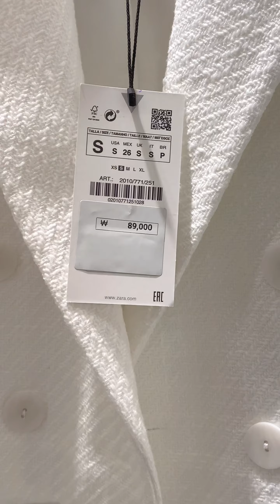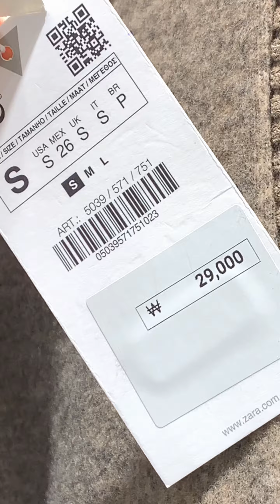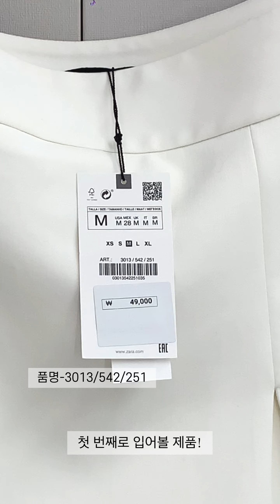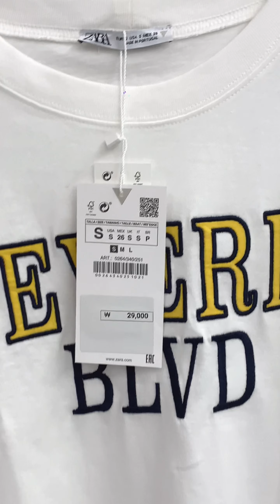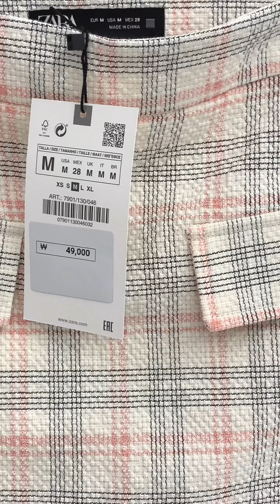ZARA 봄 신상 입어보기🛍 | 자라 3월 신상 같이 쇼핑해요 | 봄 하울 패션 | 봄 데일리룩 | 셋업코디 | 트위드 자켓 | 깔끔하지만 멋스럽게〰️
안녕하세요 느루입니다!
이번 영상은 자라 봄 신상같이 쇼핑하는 영상을 준비했어요.

앞으로 봄 신상 나오는 브랜드들
차근차근 같이 쇼핑하는 영상 가져올게요!

이번 영상도

편안히 재밌게 봐주시고

저희는 다음 영상에서 만나요!

✔ info.
165cm | 48-50kg 왔다리 갔다리 | 상의 S | 하의 M (27-28)

* OOTD